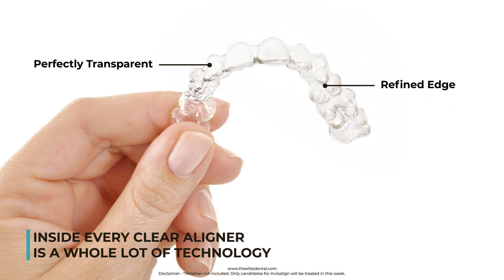Invisalign Week - Elite Dental